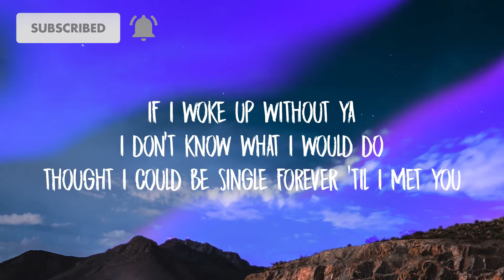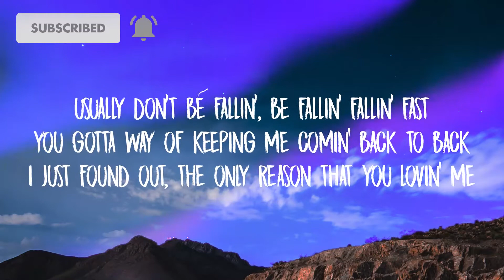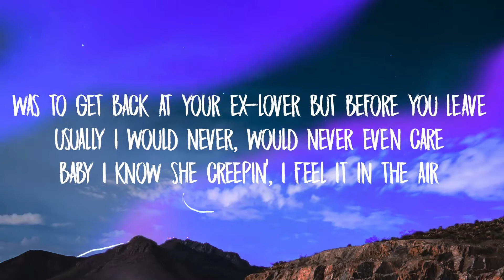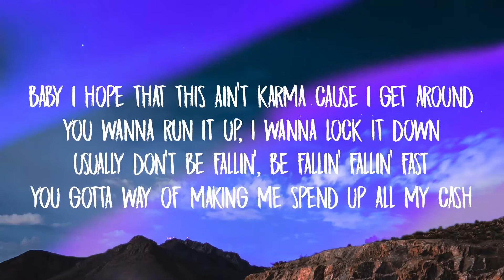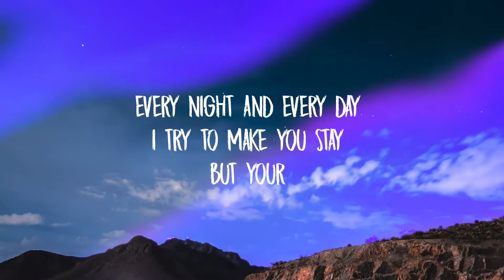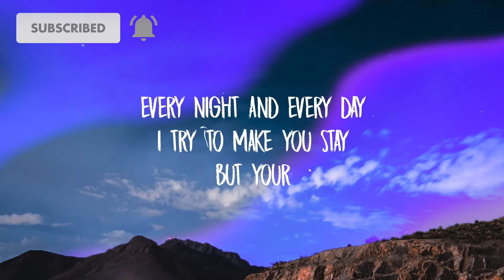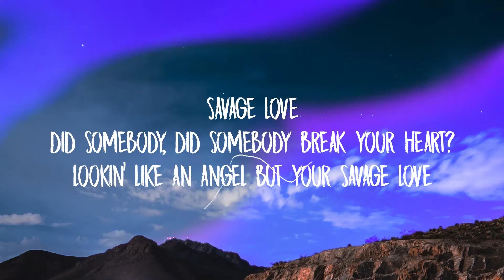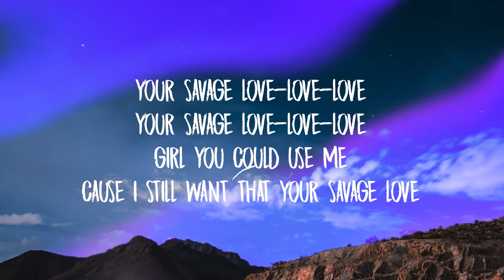Jason Derulo Savage Love Lyrics